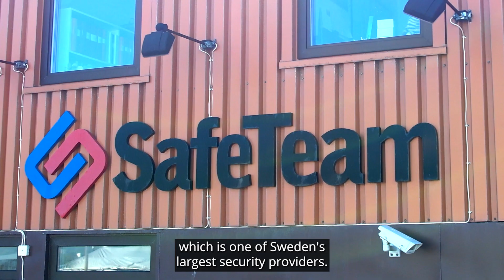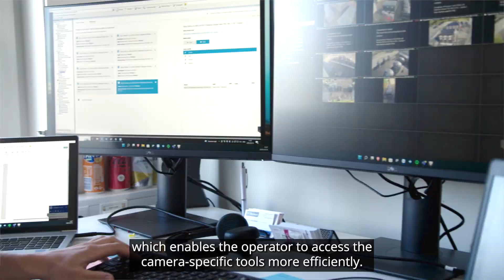Testimonial Safe team, AXIS Optimizer for Milestone XProtect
Why system integrators like AXIS Optimizer